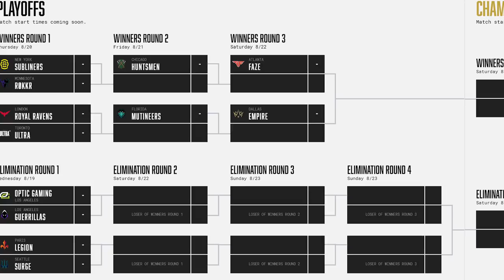FaZe the Next CoD DYNASTY?! | Cellium | The Barracks #9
The Barracks presented by Metro by T-Mobile is an interview series where TeeP goes one-on-one with players from the CDL. In this episode, TeeP sits down with Cellium of the Atlanta FaZe to discuss anything and everything Call of Duty, including his path to pro, teammates, Atlanta FaZe's season so far, COD history, CDL Champs, and much much more. AND, we even get a special guest appearance from one of his girlfriend!